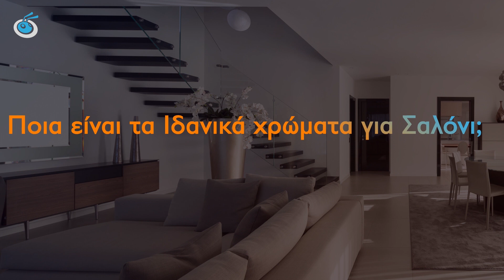Βάψιμο Σαλονιού: Top Ιδέες & Χρώματα!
Η διακόσμηση, αλλά και τα χρώματα που θα επιλέξουμε, για το σαλόνι μας είναι σίγουρα μια περίπλοκη υπόθεση, και ποτέ δεν είναι περιττή μια γνώμη παραπάνω.

Αν αναρωτιέσαι λοιπόν, “τι χρώμα να βάψω το σαλόνι;”, ήρθε η στιγμή να ανακαλύψεις μερικές πολύ ενδιαφέρουσες τάσεις.

To Douleutaras.gr σου επιτρέπει να βρεις τον κατάλληλο επαγγελματία, για οποιαδήποτε εργασία χρειάζεσαι στο σπίτι σου εύκολα, γρήγορα και αξιόπιστα.